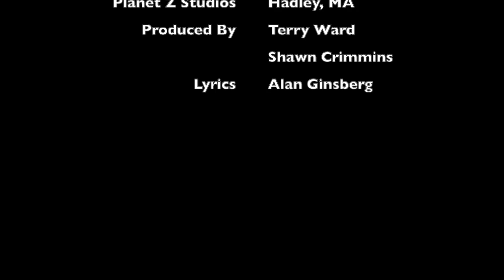Po'Boy&TheRedHats - Song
Po'Boy&TheRedHats
Song: Song
Album: For You
Lyrics Written By: Alan Ginsberg
Produced by: Terry Ward & Shawn Crimmins
Terry Ward: Vocals / Lead Guitar
Shawn Crimmins: Guitar
Steve Gonsalves: Drums
Luke Robinson: Bass

Recorded at Planet Z Studios in Hadley, MA
Engineered: Chris "Zeuss" Harris

Video Credits members in the band, but not on this album: Jay Bone Therrien (bass), Jason Benoit (Drums)